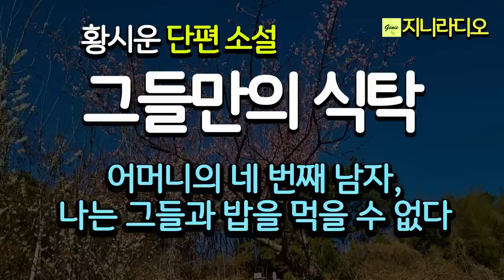황시운 '그들만의 식탁'/ 어머니의 네 번째 남자, 그들과 함께 밥을 먹을 수가 없다. 엄마의 뒤숭숭한 팔자 때문일까? 음식 맛이 없다./ 책읽어주는여자/ 지니라디오/ 오디오북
*작품명; ‘그들만의 식탁’
*지은이; 황시운
*출판사; 한국소설가협회(2007년)

[황시운 작가]
  * 충남 보령 출신
  * 2007년 서울신문 신춘문예에 '그들만의 식탁' 당선

[타임라인]
00:00:07  인트로
00:00:48  이야기 본문